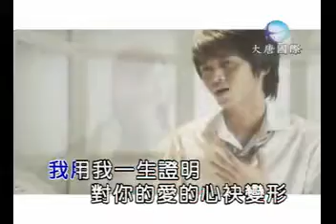方阡翊/蕭承祥 今生只愛你 官方完整Official ＭＶ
專輯  糊塗

今生只愛你(方阡翊&蕭承祥)

作詞：川口豐
作曲：川口豐
編曲：尤景仰

(女) 我用我一生的情 代替所有海誓山盟
(男) 我用我一生證明 對你的愛的心袂變形
(女) 望你望三更
(男) 愛你愛萬萬年
(女) 啊...今生只愛你 尚驚無你的日子
(男) 給你艱苦這多年 雖然這是不得已

(女) 啊...今生只愛你 月娘也有伴天星
(男) 嘸甘看著你流珠淚
(女) 等待吃老的時
(男) 我會陪伴在身邊
(合) 牽著你的手嘸分開